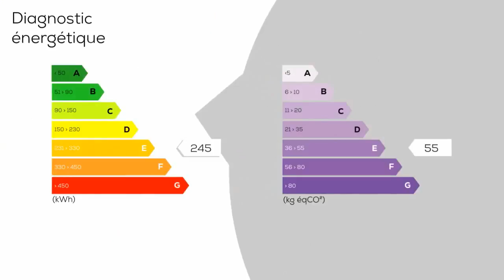A vendre - Maison/villa - AUCH (32000) - 4 pièces - 142m²